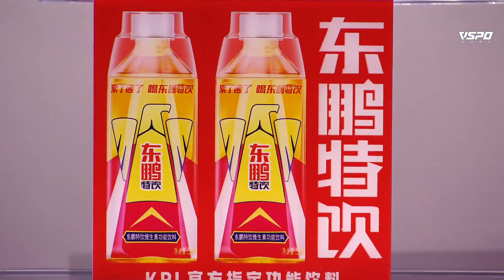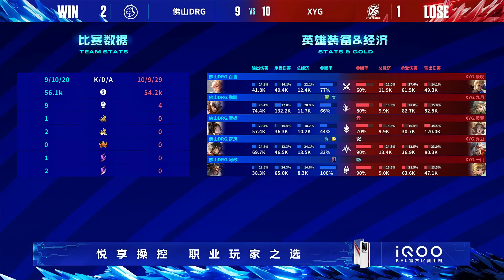【2023KPL夏季赛】7月8日 佛山DRG VS XYG【第三局】